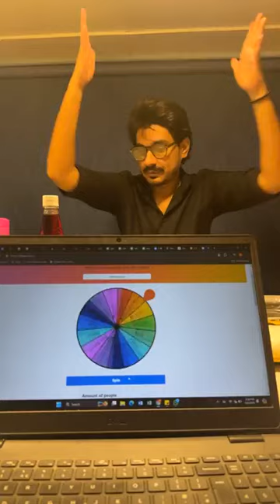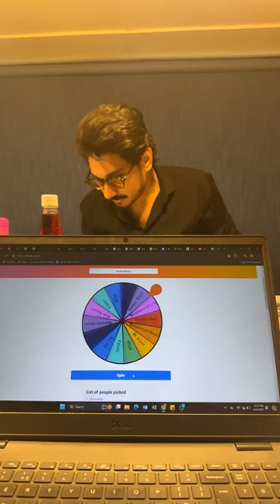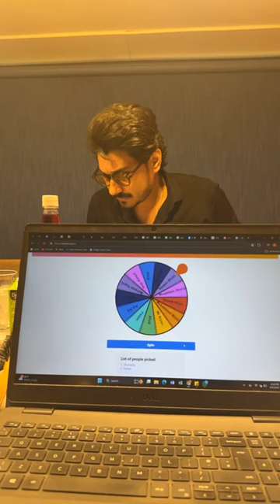Shop aur bachat karo with Shahwaiz 💛